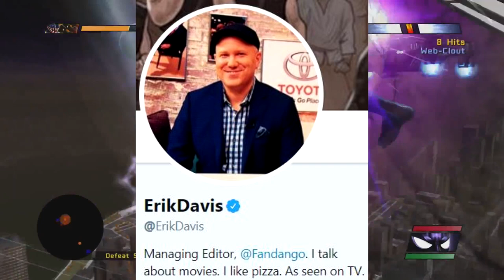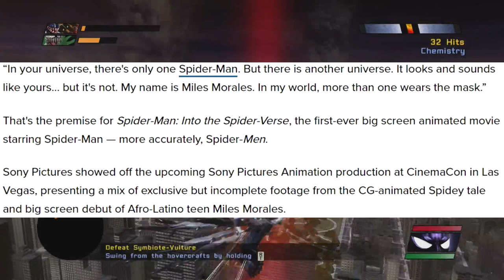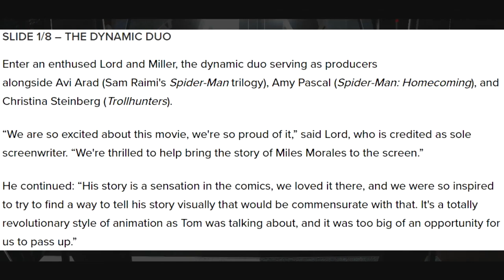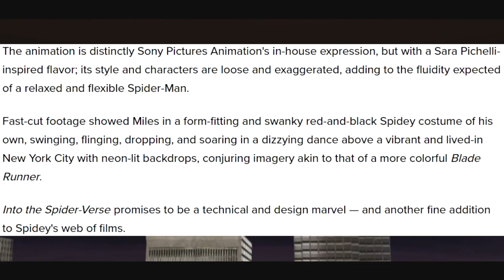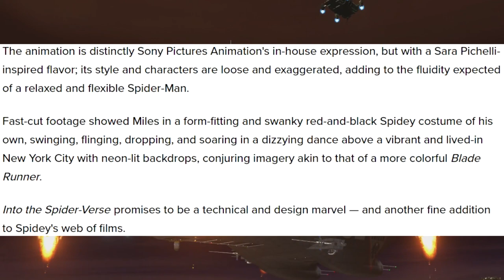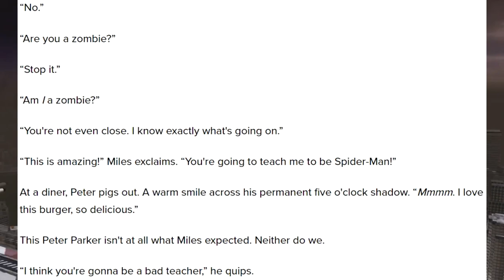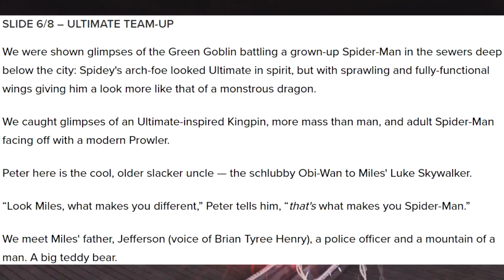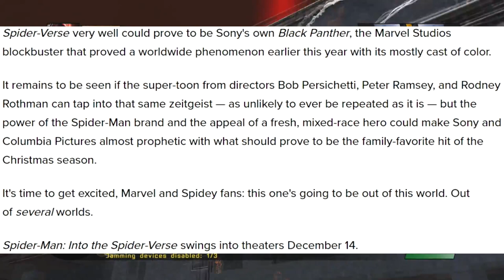Into The Spider-Verse HUGE News Roundup & Full Venom Design Reveals NO Spider Symbol!!!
In this video I discuss & breakdown the recent news regarding what occurred at CinemaCon 2018 relating to new information & footage for Spider-Man: Into The Spider-Verse, as well as getting our first look at Venom's FULL design from Tom Hardy's Venom movie which appears to showcase NO white spider symbol!!!